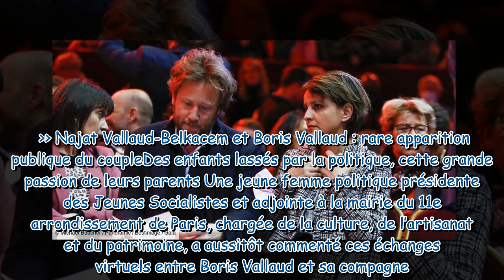Najat Vallaud Belkacem et son mari Boris Vallaud cet échange attendrissant dévoilé